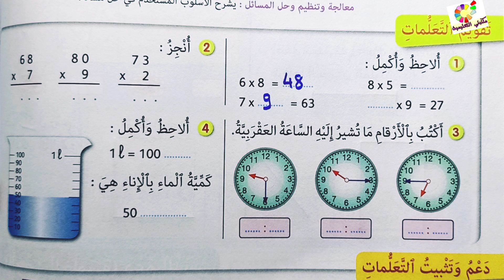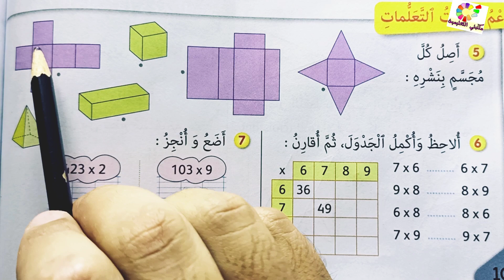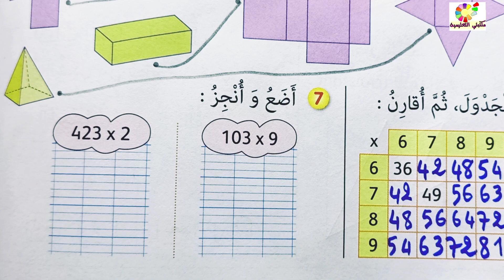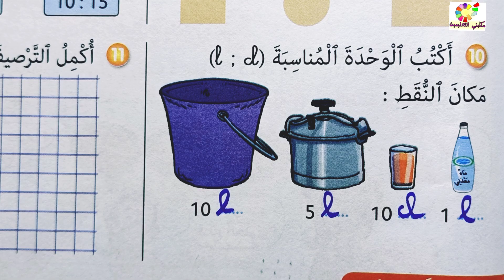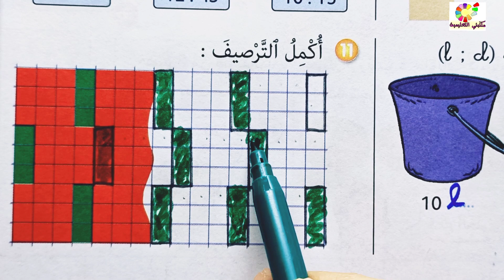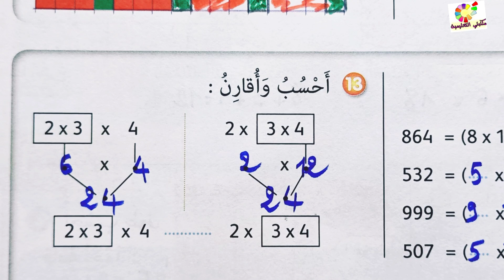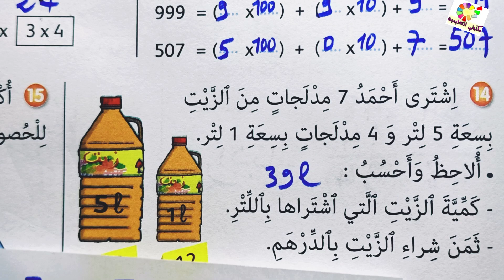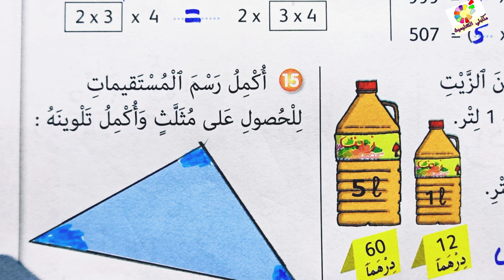الجيد في الرياضيات المستوى الثاني ص 102/103